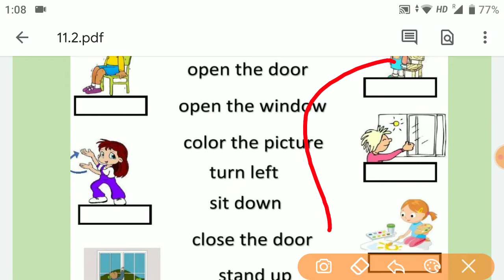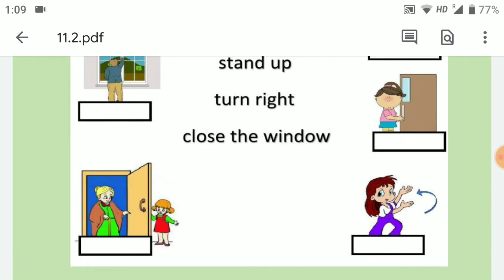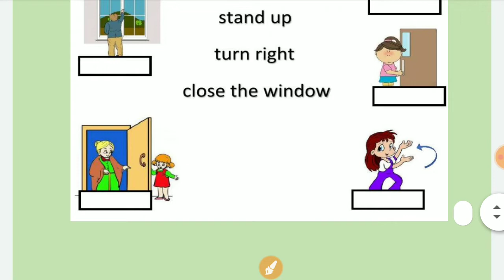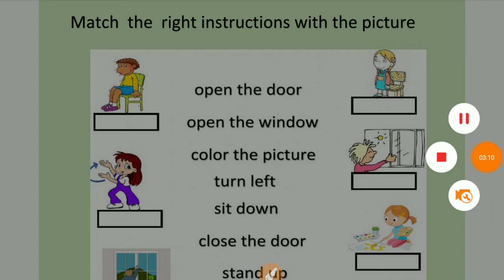Class -1 व 2 का अंग्रेजी / English का Homework /गृहकार्य- Smile 3.0 - 10/1/22